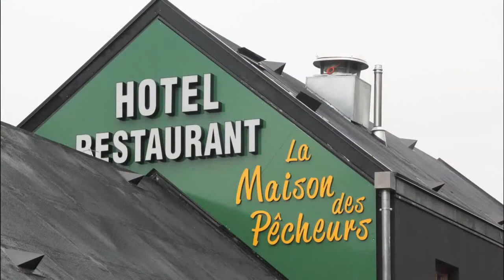Greentraveller Guide to Aix Les Bains, France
Our green guide to Aix Les Bains, France, based on Richard Hammond's recent trip to the region as part of Greentraveller's SprInterRail Sporting Adventure around Europe with RailEurope, plus a selection of the many tips that have been sent in by readers via our twitter account: @greentraveller and via the greentraveller facebook page.